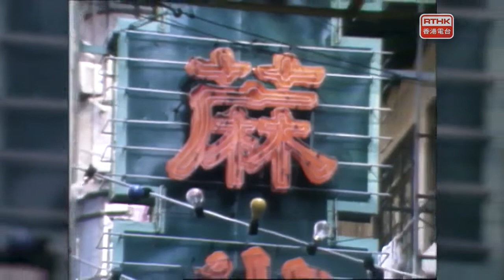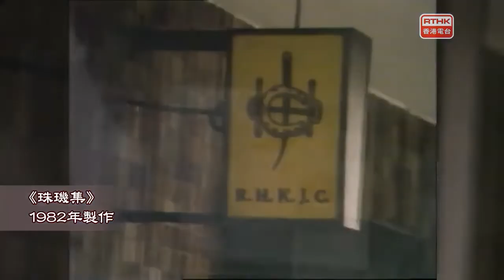快閃香港：賭博風氣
香港的賭風一直存在，在上世紀八十年代，賽馬和六合彩的投注額年年創新高，重溫1982年的報道。